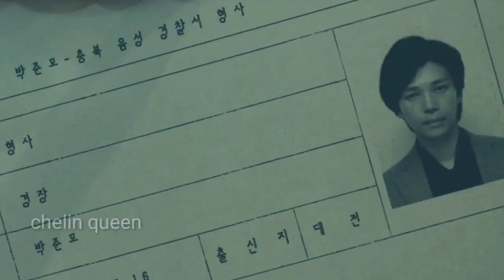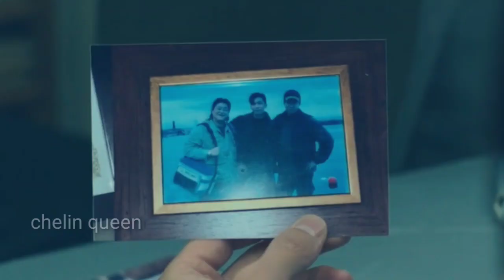Istri detektif ini ternyata pernah menjadi cinta pertama Bos Gangster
total 12 episode